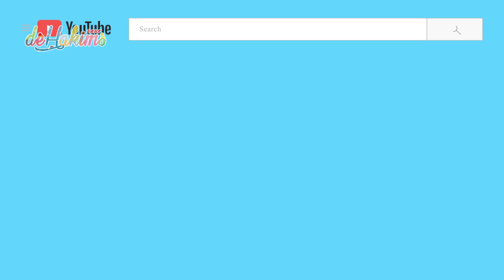PLAY TIME!! BARENG BABE!! KUCING BENGAL